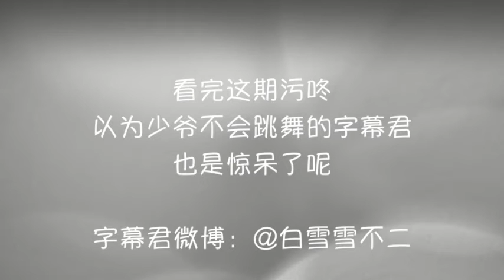【污咚】十八期 字幕修改版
已經原影片作者同意轉載❤

這裡的污咚除了加了字幕外 影片也做了一些調整
看過了原影片和其他字幕版的也能再看一次呦😘